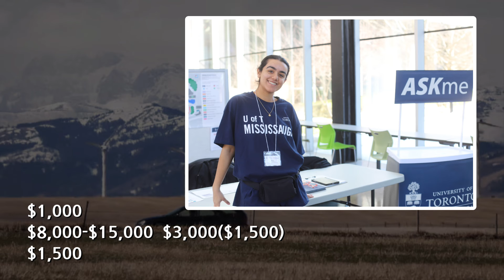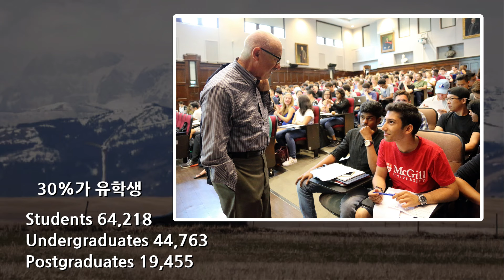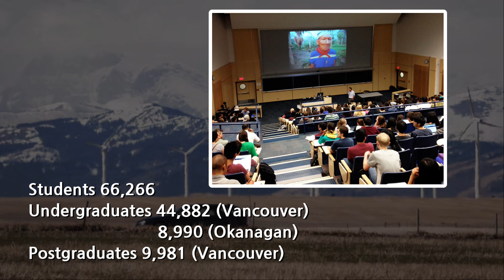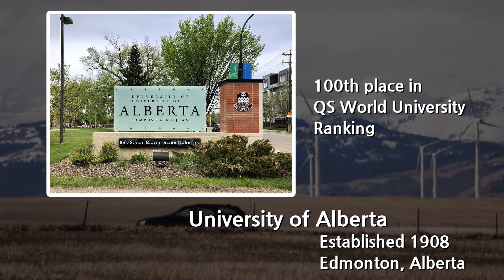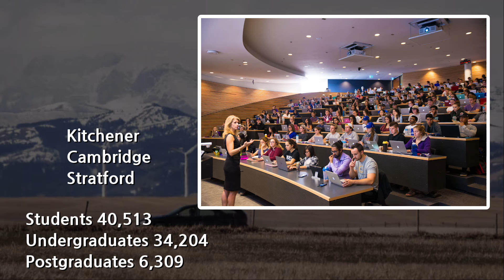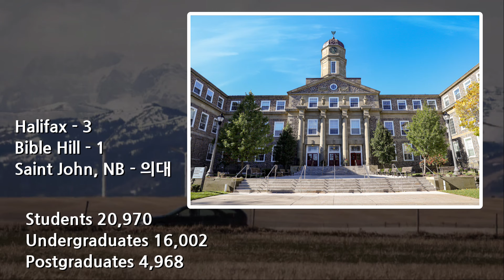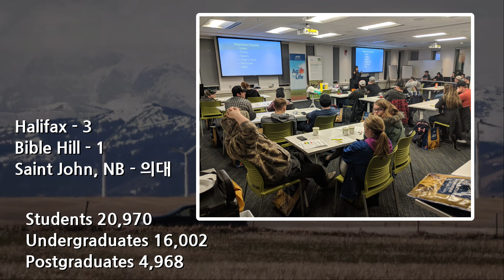캐나다 유수대학 유학비용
유학생들이 내국학생들 보다
학비를 훨씬 많이 낸다는 사실을
얼마전에 알게됐습니다.
한 유학사이트에서 유학생 학비를
정리해 놓았습니다.
이를 비디오로 제작했습니다.
큰 도움이 되지 않겠지만
실정을 아는 기초가  되기 바랍니다.